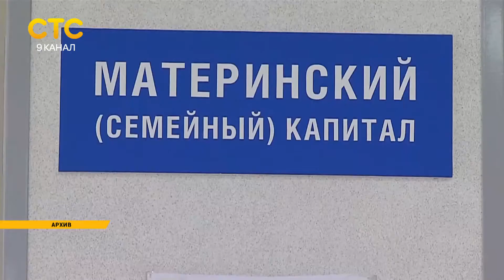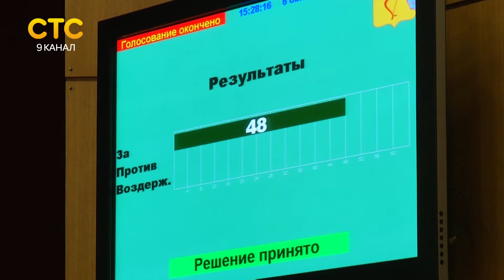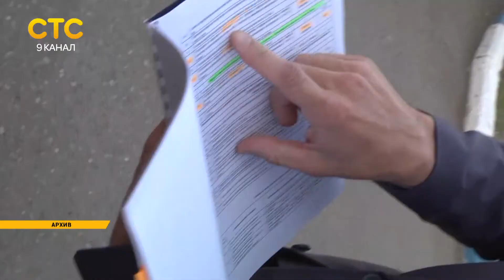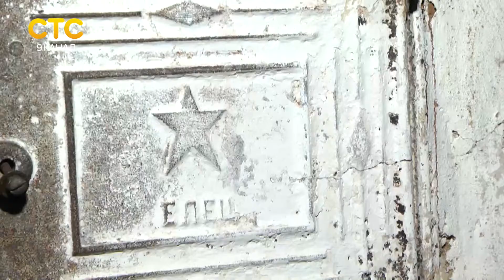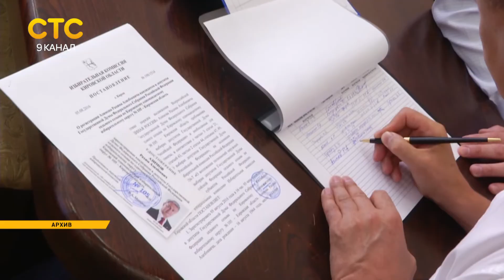Давеча 06 10 2016